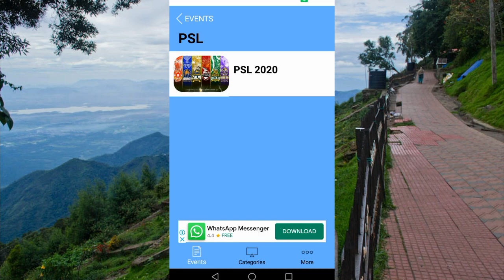how to watch Lahore Qalandars Vs Islamabad United || PTV Sports Live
Psl Live 2020 || Lahore Qalandars Vs Islamabad United || PTV Sports Live

1. Lahore Qalandars vs Islamabad United live match today
2. Lahore Qalandars vs Islamabad United live
3. Islamabad United vs Lahore Qalandars live match
4. Live Streaming PSL
5. Live Cricket Match Today
6. PTV Sports Live PSL 5
7. Lahore Qalandars vs Islmabad United Live Streaming
8. PTV Sports Live Streaming
9. PSL Live Streaming
10. Live PSL Match Today
11. Live psl 2020
12. Pakistan super league live
13. Live
14. Live Cricket match
15.psl live ptv sports